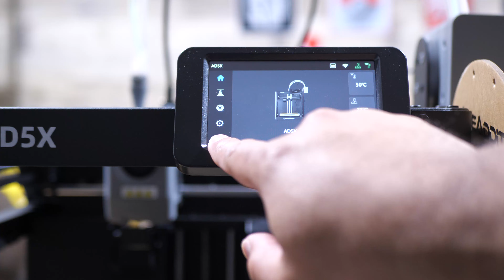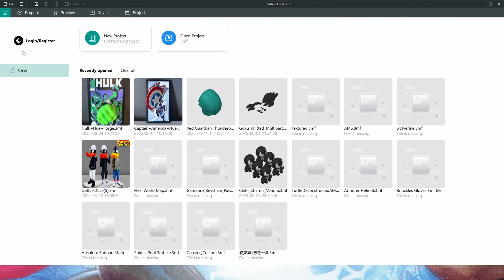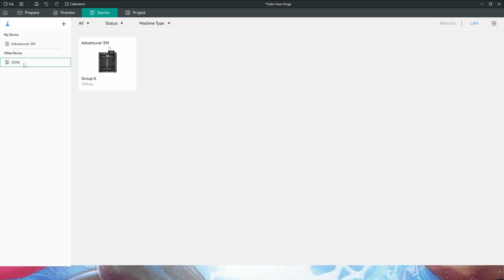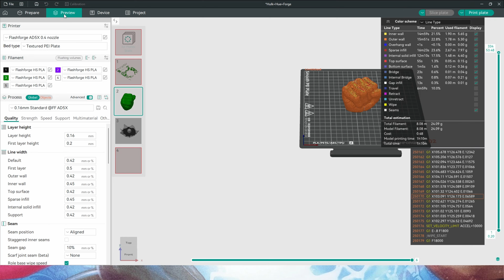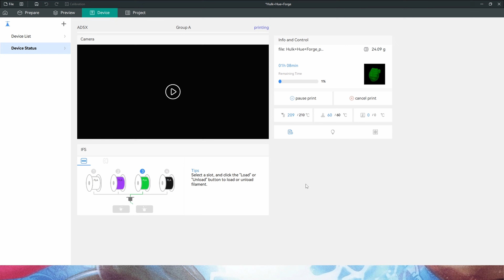How To Enable LAN Mode on the Flashforge AD5X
You don't need to be connected to the Flashforge cloud in order to remotely send and monitor prints on the AD5X. This video will show you how to enable LAN mode on the printer and bind it to the Orca-Flashforge slicer without signing into an account.

🟨JLC3DP 3D Printing Starts at $0.3, Up to $70 New User Coupons
Socials:
🟨Flashforge Adventurer 5M Pro
🟨Flashforge Adventurer 5M
🟨Flashforge Adventurer 5M Enclosure Kit
🟨Anycubic Photon Mono 4K
🟨Anycubic Wash and Cure 2.0
🟨Anycubic 3D Printing Grey Resin
🟨OnePeng Grey Model Resin
🟨Anycubic Eco UV Grey Resin
🟨Siraya Tech Easy Grey Resin
🟨Mealos Silicon Mat
🟨Gorilla Super Glue Gel
🟨Vallejo Model Air Set
🟨Timbertech Airbrush Kit
🟨Creality Ender 3 Pro
🟨Creality Rainbow PLA Filament
🟨Inland Silver PLA Plus Filament
🟨Inland Grey PLA Plus Filament 2-Pack